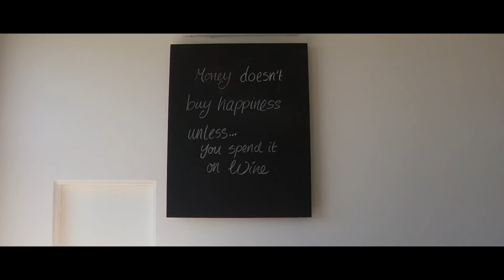Banayad Fishing Adventure and a Side Trip to Winery